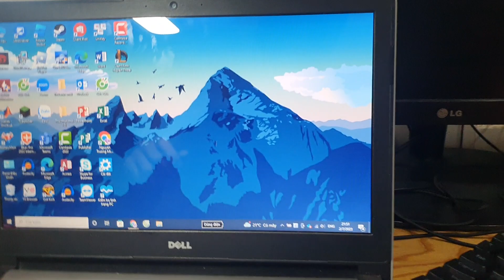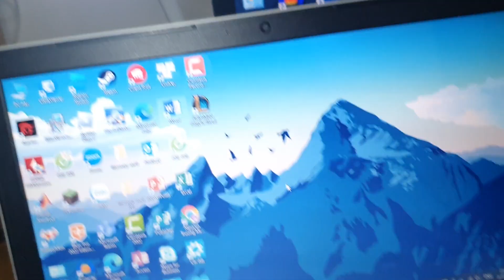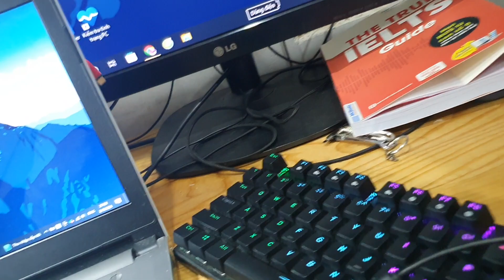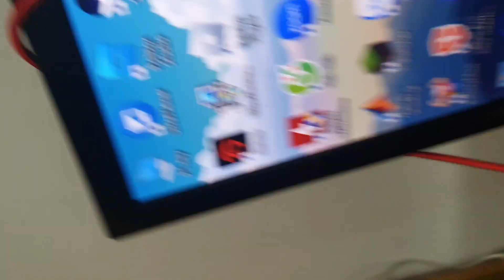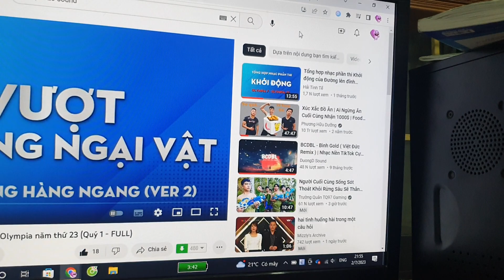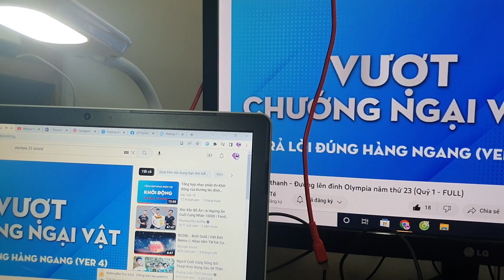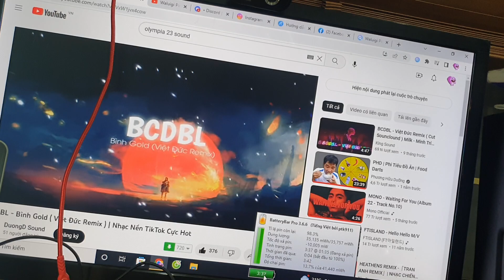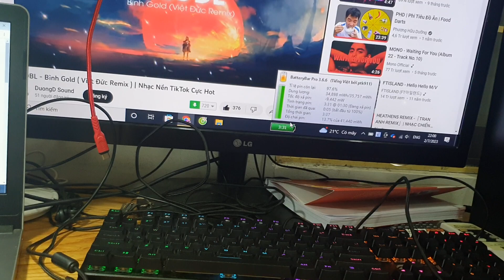Cách sử dụng laptop như PC